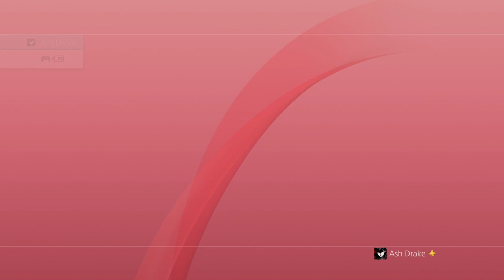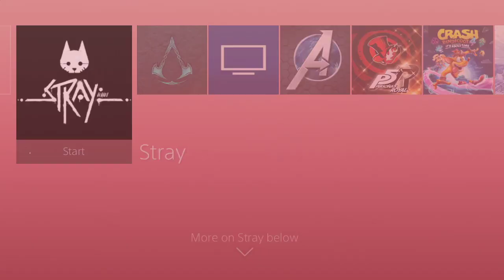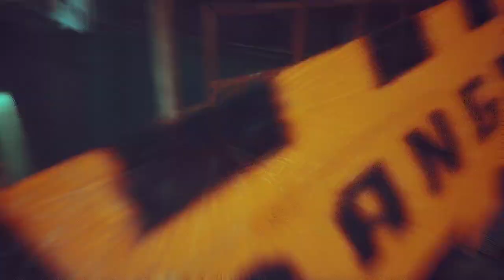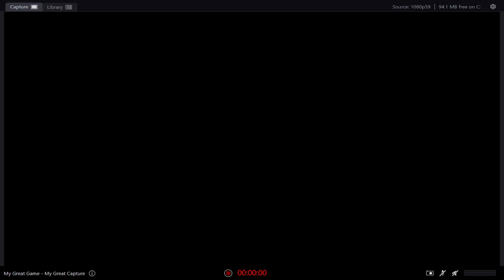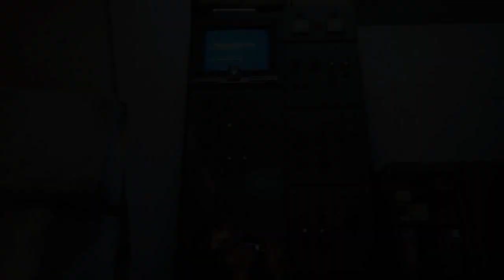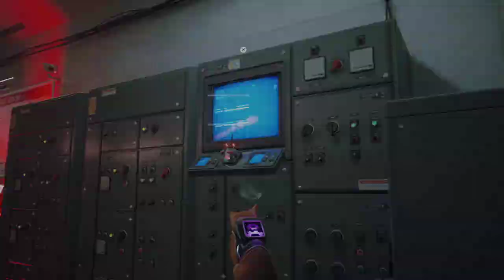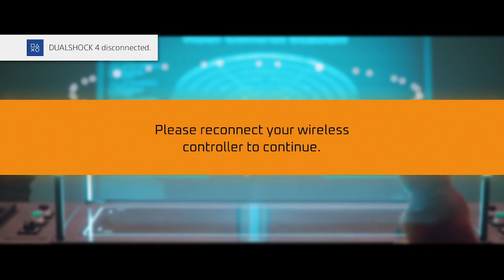It's meowin time